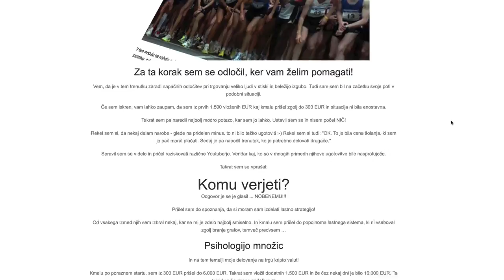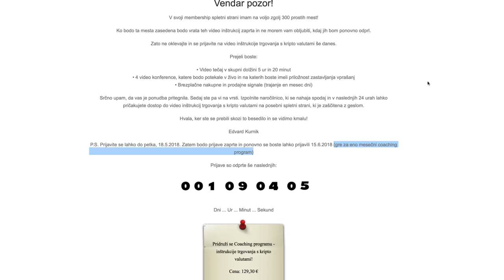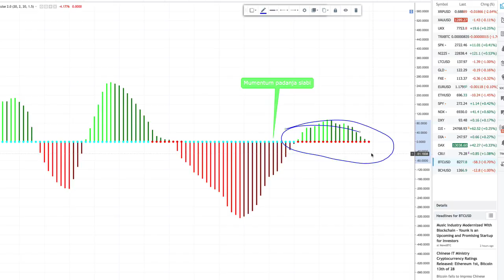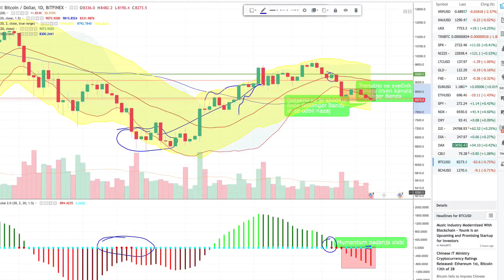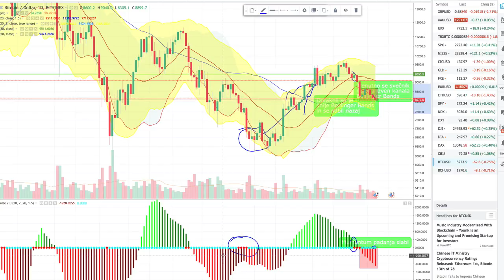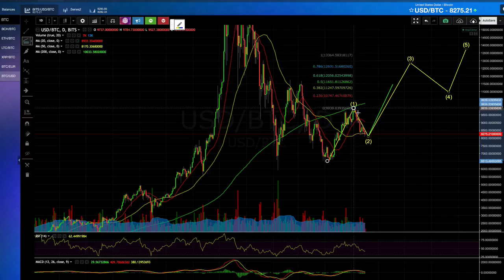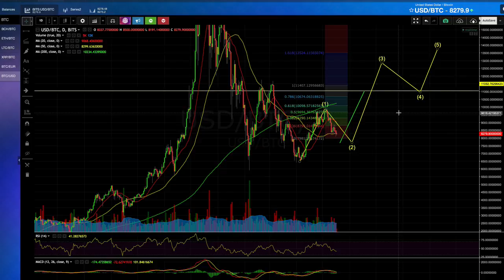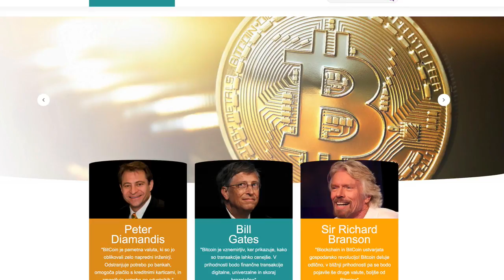Še en dolgočasen dan